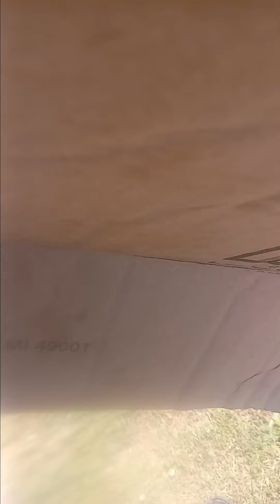Lá Crosse Virginia